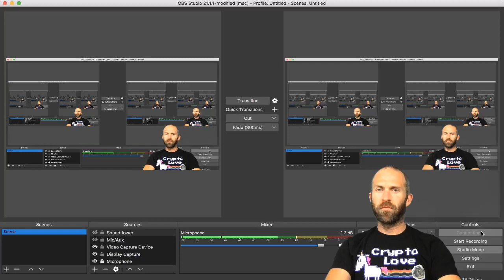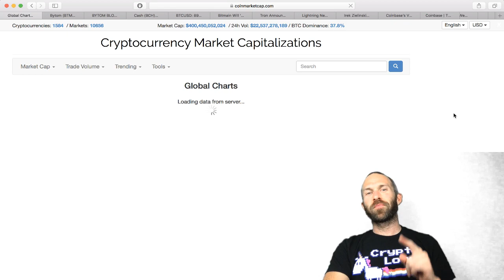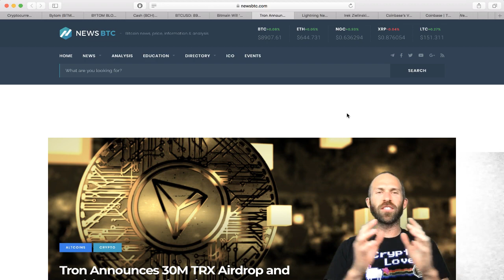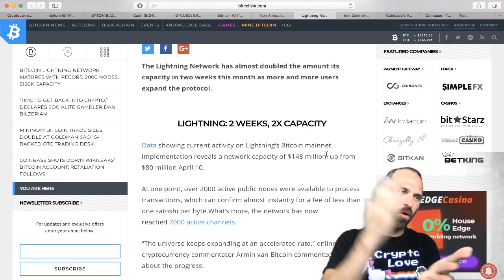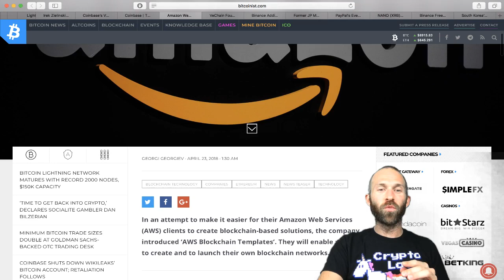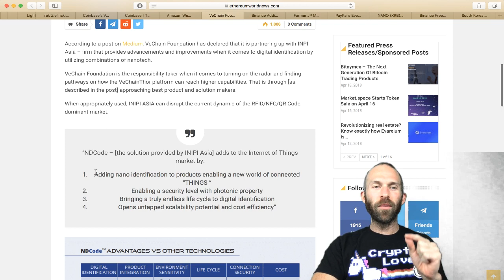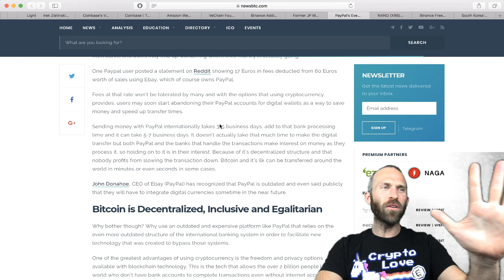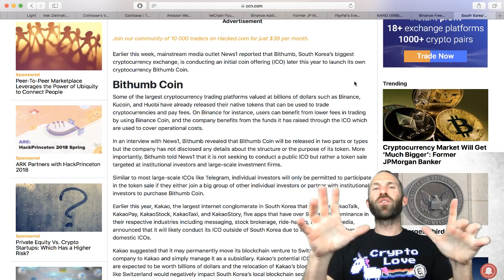AWS Blockchain? | Tron Airdrop | $XRB Ledger? | $BCH Burn | Bytom Mainnet | Bithumb ICO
Daily Cryptocurrency News with Crypto Love.  Amazon Web Services (AWS) introduces Ethereum and Hyperledger Blockchain Templates.  VeChain Foundation Announces Partnership with INPI Asia - Nanotech Digital Identity.  Bytom Mainnet Launch.  Tron Announces $30M Airdrop to ETH holders.  Bitcoin Lightning Network Matures with 2000 Nodes.  Coinbase Visa Card can be used with Litecoin and Bitcoin.  Binance adds USD/EUR trading pairs.  Daniel Masters, Former JP Morgan Banker, says crypto market will get much bigger.